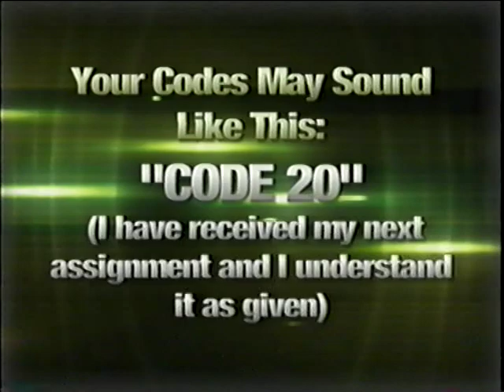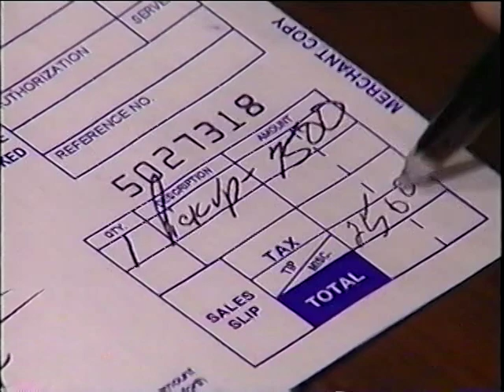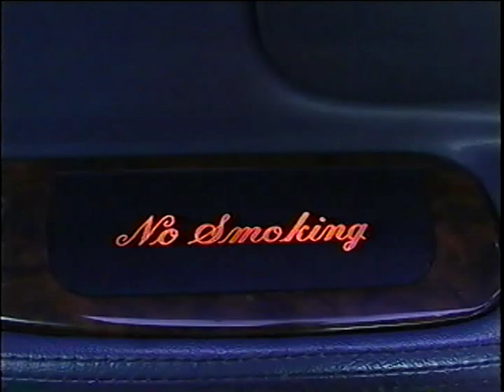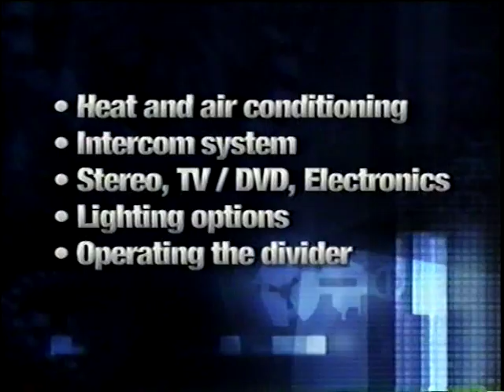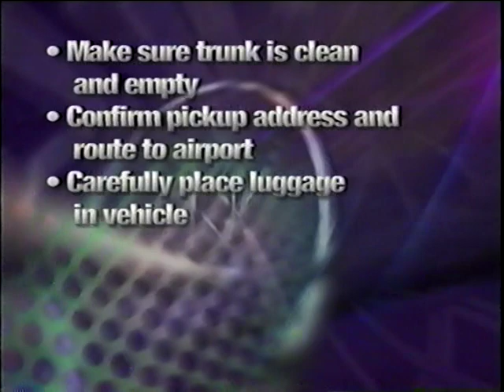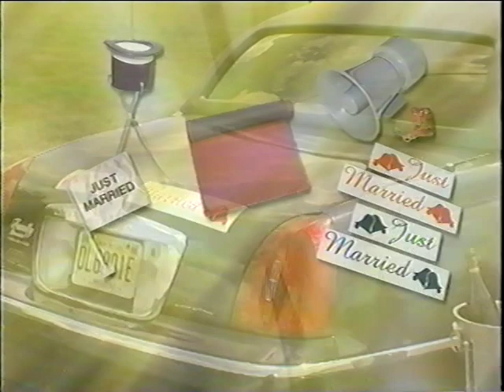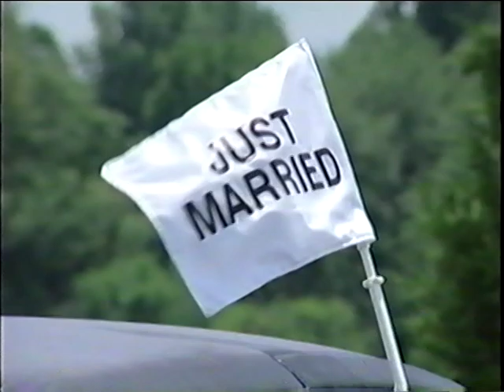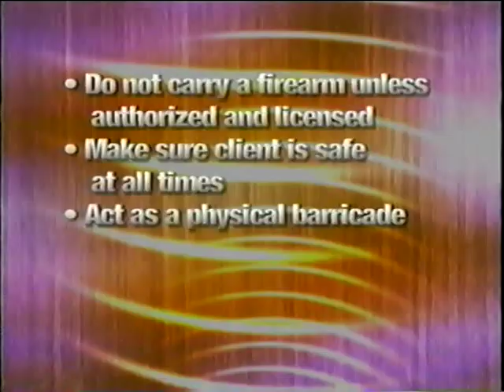Tom Mazza Authentic Original Chauffeur Training Disk 2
Blackhorse Limousine
Operations
Fleet Safety & Management